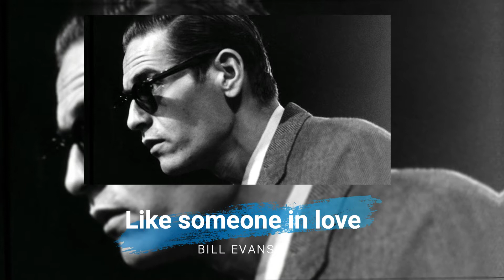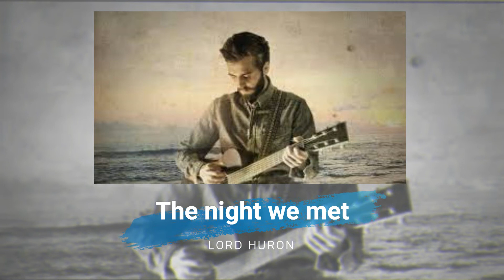Playlist du moment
Une petite playlist pour rendre hommage à Aretha Franklin que j'écoute depuis plusieurs mois pour me réveiller et me donner la patate et les découvertes de ces dernières semaines que je voulais vous partager ;) et vous vos musiques du moment?

Si mon univers te plaît n'hésite pas à activer la petite cloche pour voir les prochaines vidéos ;)

Pour une vidéo tous les samedi ;)

Pour continuer de me connaitre tu peux me rejoindre sur snapchat: Themoodstock.